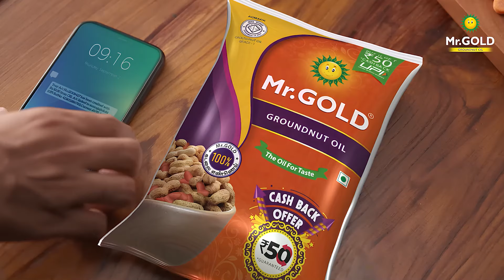TVK தலைவர் Vijay-யின் வெறித்தனமான Entry🔥 - TVK கொள்கை திருவிழா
Little Talks Exclusive Interviews:    • LT Exclusive Interviews 😎

Little Talks Bloopers:    • LT Bloopers 🤣